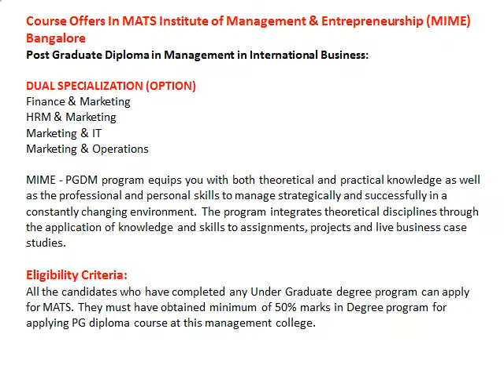MATS Institute of Management & Entrepreneurship MATS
Admission Procedure to MATS Institute Of Management & Entrepreneurship(MIME) College Of management, Bangalore Under Management Quota